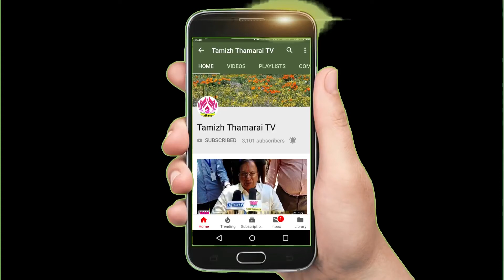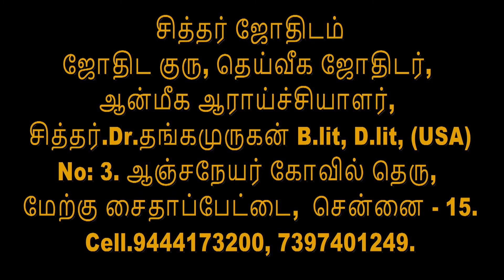Guru peyarchi 2019-2020 kanni t.t.tv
குரு பெயர்ச்சி 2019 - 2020. கன்னி, கணித்தவர் Dr.தங்கமுருகன் Blit,D.litt(USA)  Ph : 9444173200, 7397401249